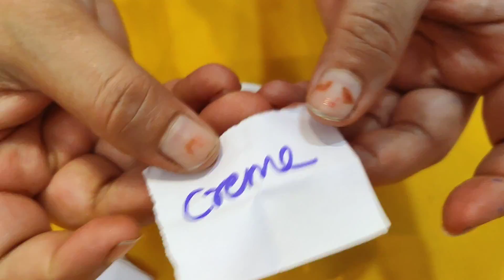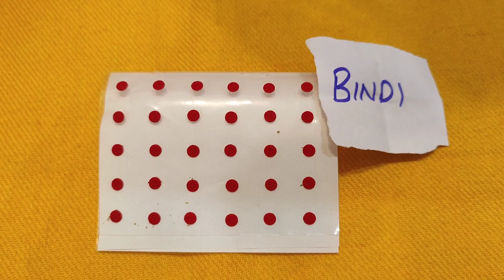GROUP GAMES/KITTY PARTY GAMES/SAAWAN AND TEEJ PARTY GAMES/FUN GAMES FOR ALL PARTIES